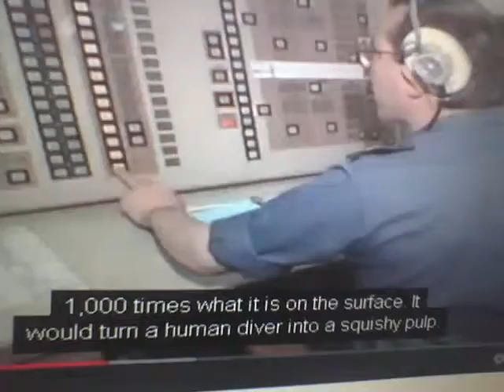a cup of coffee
drinking makes you high